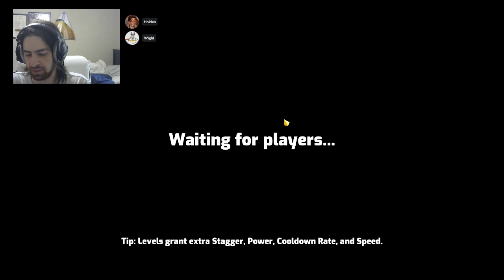send me back to school (Omega Strikers)